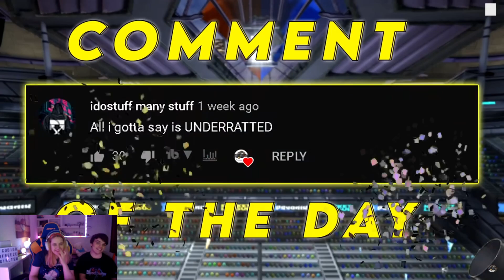LOS MOMENTOS MÁS "WTF😱" DE ROCKET LEAGUE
los momentos más wtf de rocket league dfreezegirl dual view reaccion